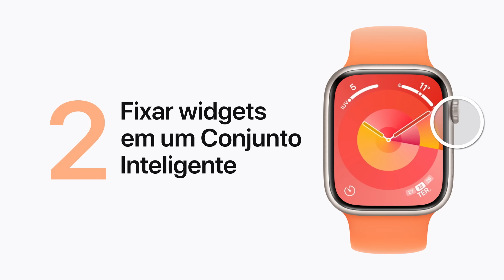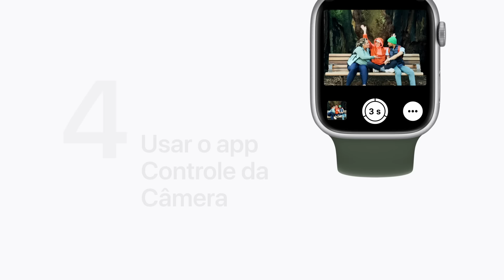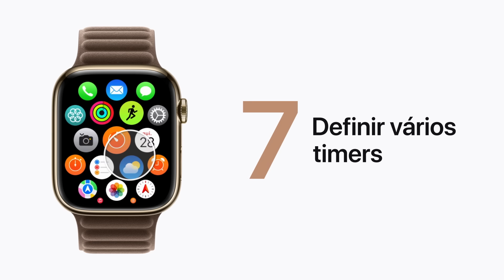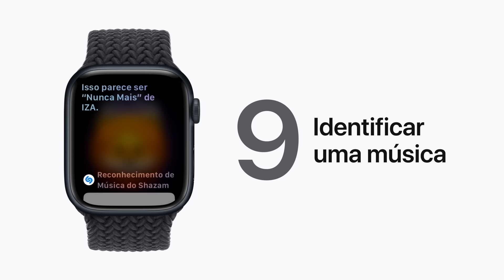10 dicas úteis que você deve saber sobre o Apple Watch | Suporte da Apple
Estas 10 dicas ajudarão você a aproveitar ao máximo seu Apple Watch. Saiba como fixar widgets no Conjunto Inteligente, espelhe seu Apple Watch na tela do iPhone, responda rapidamente a mensagens e muito mais, no watchOS 10.